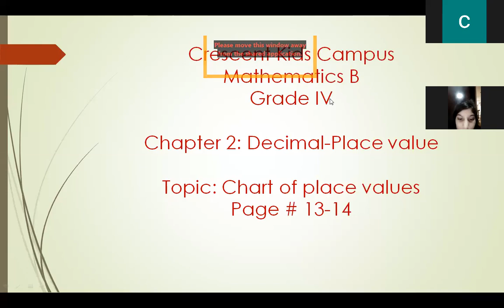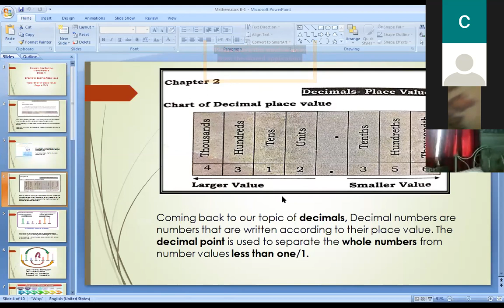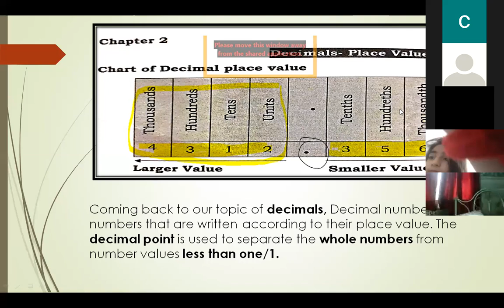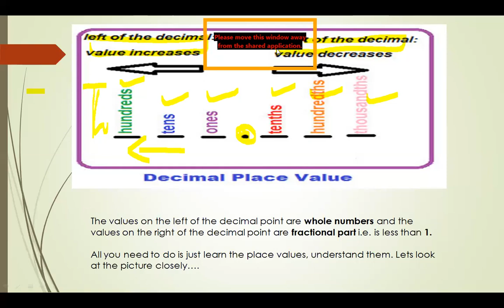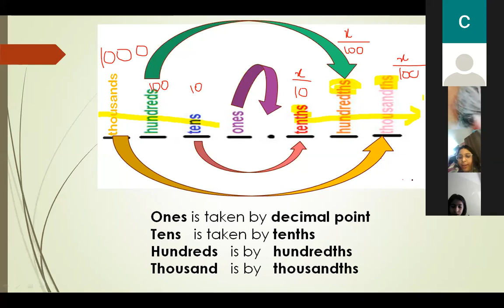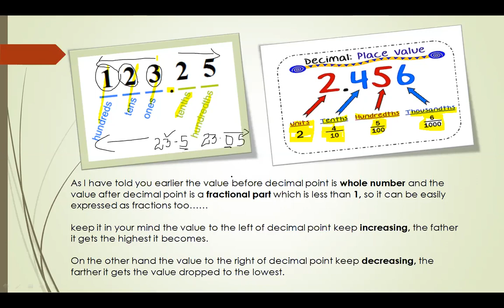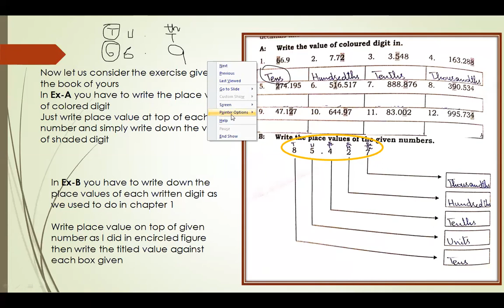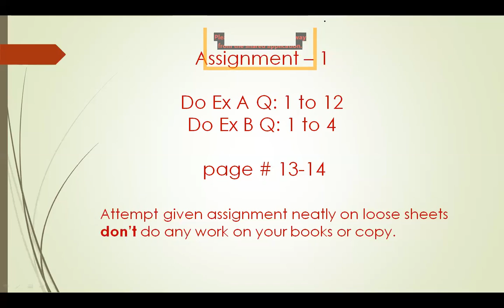Class 4th Maths B 5 8 2020